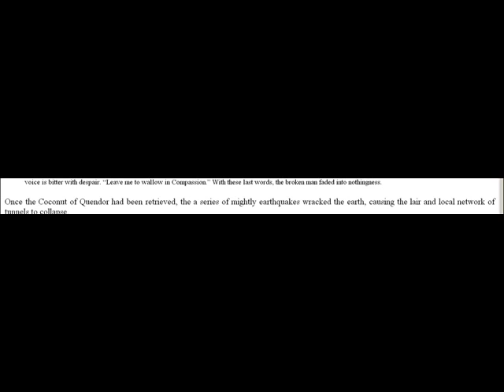New Terraria Boss, The Ur-Grue Part 2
Terraria Update... for you to gaze apon!